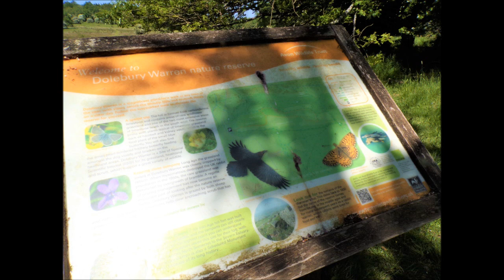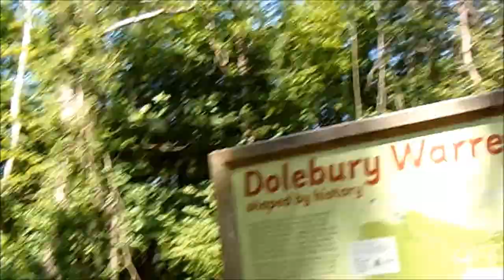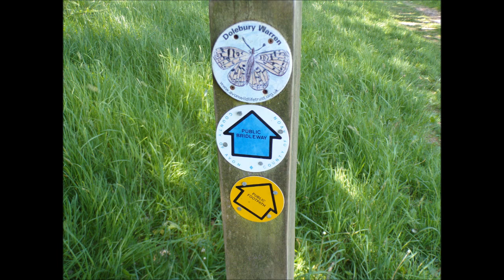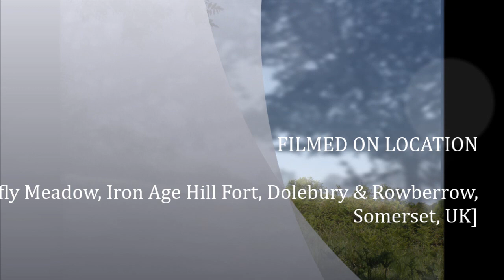Dolebury Warren Circular Hike Including Burrington, Part VII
Heading for the Butterfly meadows of the iron Age Hill Fort